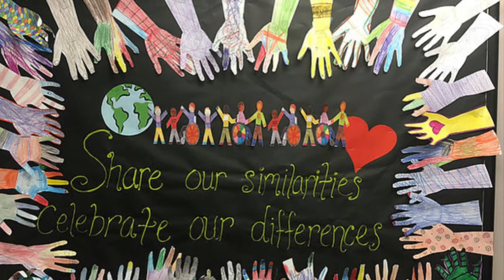Employee Core Value "Individuality" Contest Winners!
Congratulations to the Lower School Occupational Therapists on winning Archway's Employee Core Value "Individuality" Contest!